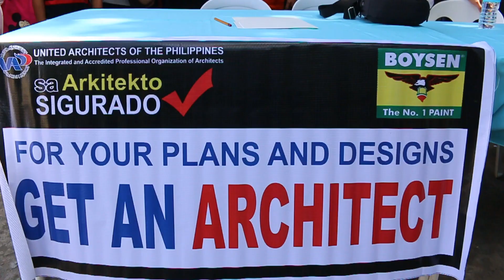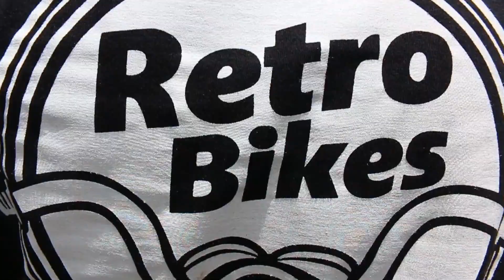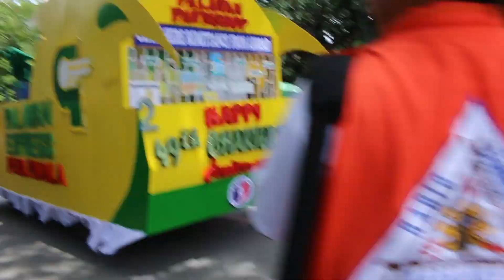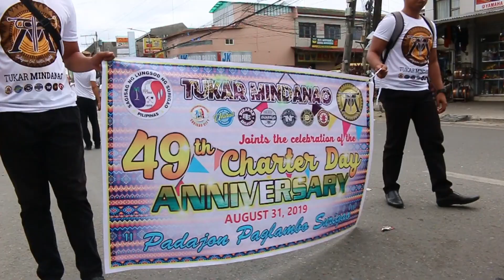Surigao City 49th Charter Day Celebration